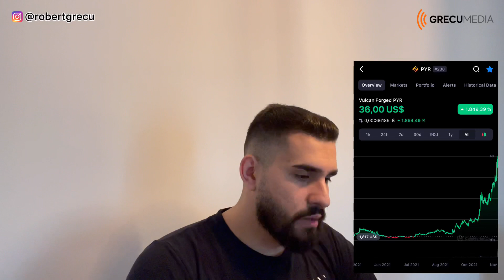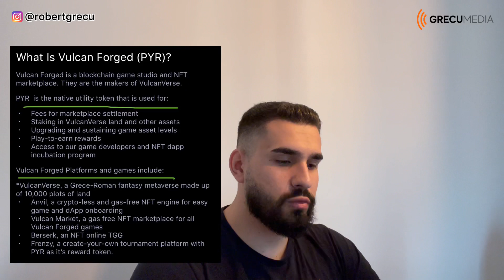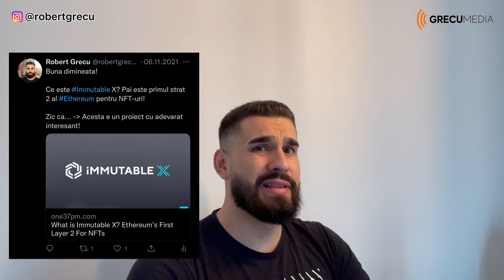Vine bear market-ul, atentie! Care din crypto urmeaza sa creasca? PYR & IMX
Aici la Grecumedia, eu te învăț cum să faci bani din piața crypto, să faci o analiză pe un proiect crypto și cum să identifici dacă un proiect are sau nu potențial, așa că dacă îți place piața crypto și banii, asigură-te că te abonezi la canal și apeși pe clopoțel ca să nu ratezi șansa de ați crește veniturile!

1. Instagram: @robertgrecu
2. Twitter:      @robertgrecuu
3. TikTok:      @robertgrecuuu
4. Facebook: Robert Grecu (PAGINA OFFICIALA)